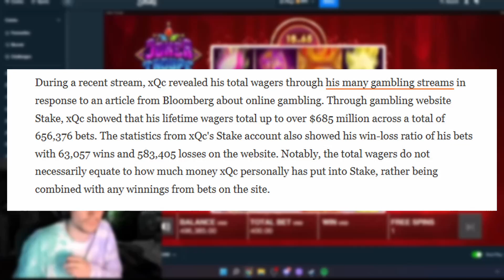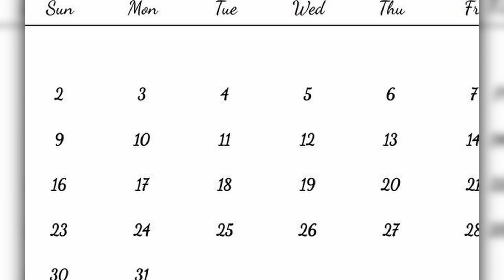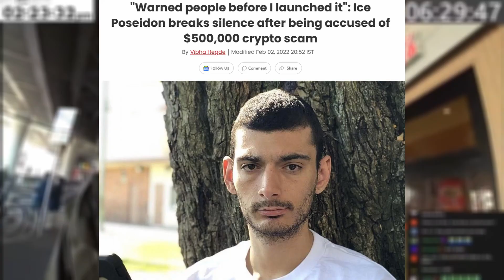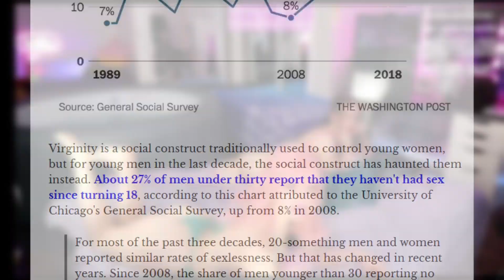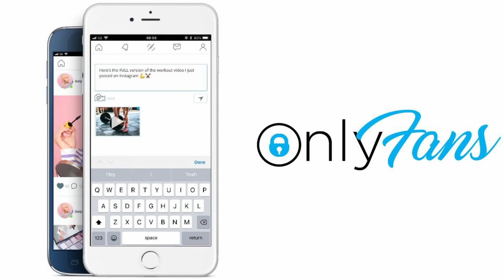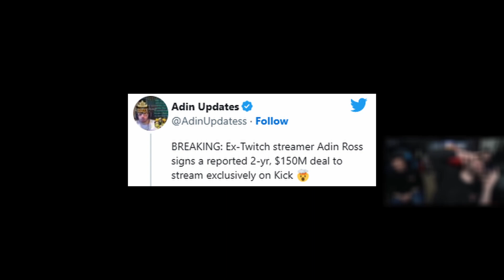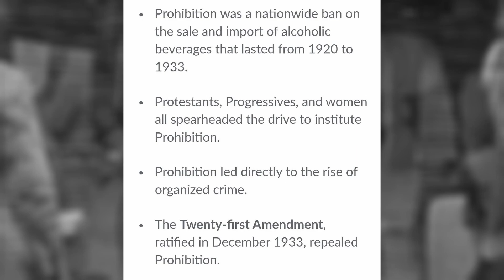Twitch is Choking Against Kick Because of This...